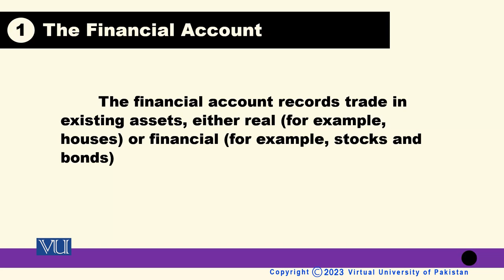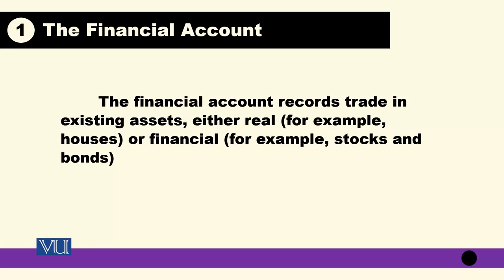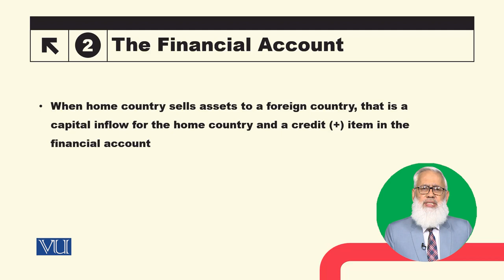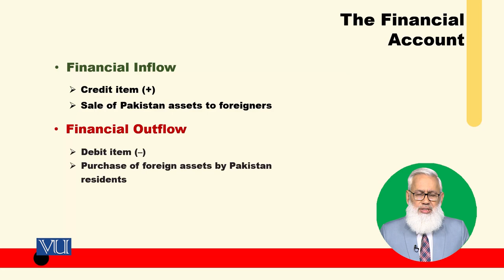Balance of Payment Accounting: Financial Account | Macroeconomic Analysis | ECO616_Topic055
Topic055: Balance of Payment Accounting - Financial Account,
By Dr. Hafiz Muhammad Ali Bhatti